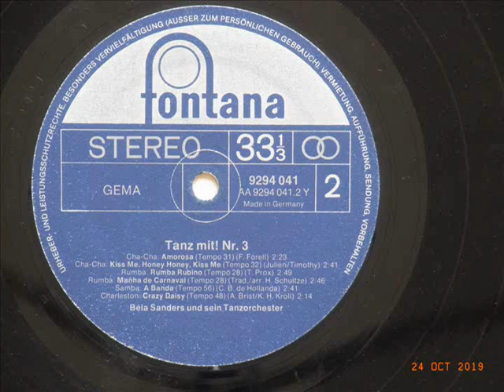Tanz mit! Nr.3 - Bela Sanders und sein Tanzorchester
LP : Tanz mit! Nr.3 - Bela Sanders und sein Tanzorchester
Label : fontana 9294 041
(P) PHONOGRAM GmbH
Side 2 Title 4 : Manha de Carnaval
Dance : Rumba